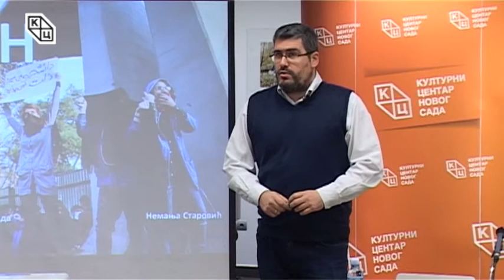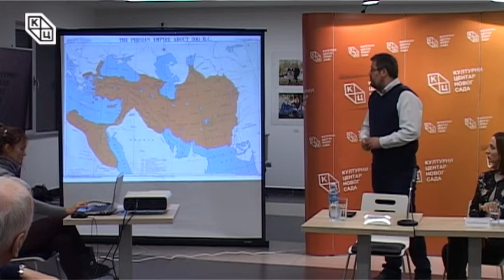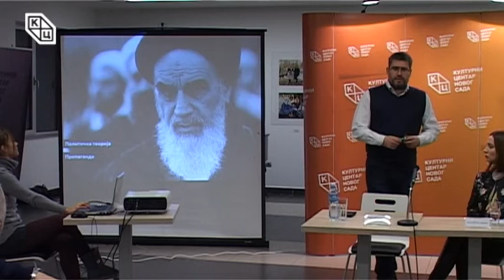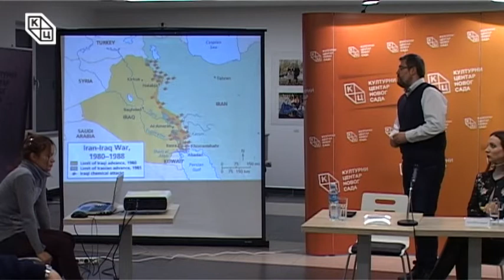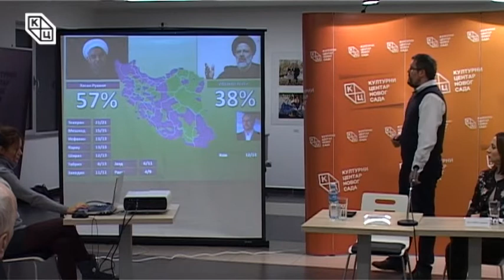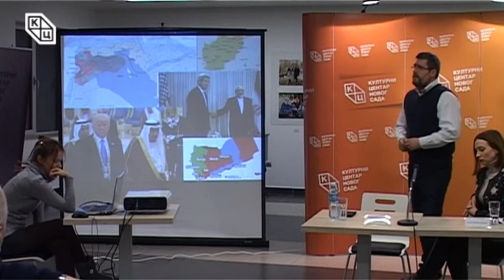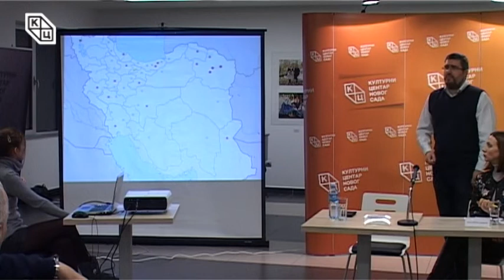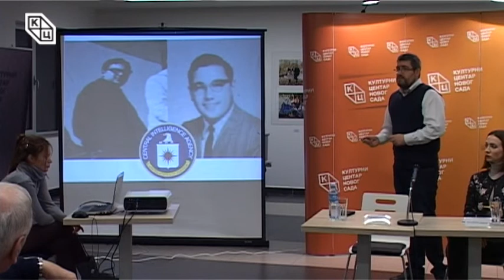Трибина „Иран, протести и последице” историчара Немање Старовића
Трибина „Иран, протести и последице” одржана је у уторак 23. јануара у Клубу „Трибина младих” Културног центра Новог Сада. Аутор и предавач био је историчар Немања Старовић.